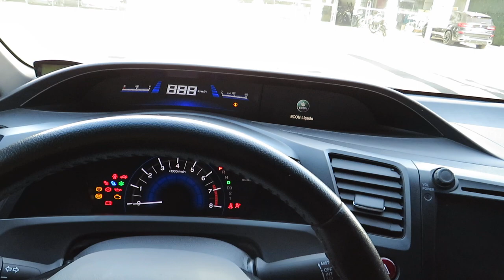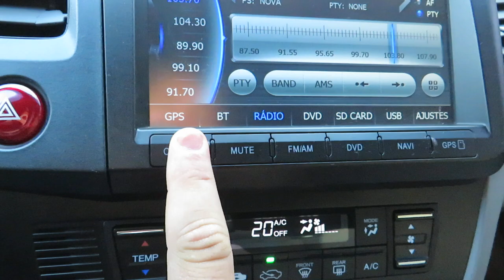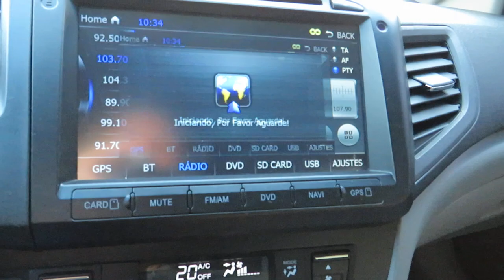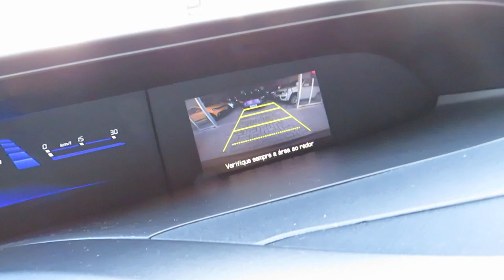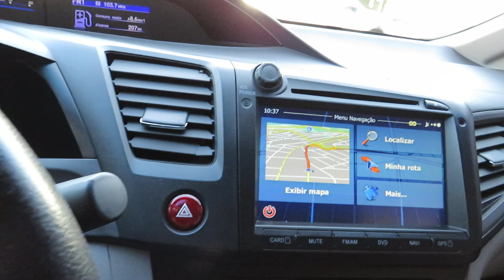Honda Civic LXS 1.8 (Flex) Automático 2015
Sobre esse carro: IMPECÁVEL (SEG.DONO) BAIXA KM, C/ MANUAL, CHAVE RESERVA E REVISÕES RECENTES. SEDAN COMPLETO DE SÉRIE, RECONHECIDO PELA QUALIDADE, CONFORTO E CUSTO-BENEFÍCIO. VERSÃO 1.8 FLEX (140cv) CÂMBIO AUTOMÁTICO, RODAS LIGA LEVE, MULTIMÍDIA E COMANDOS NO VOLANTE.